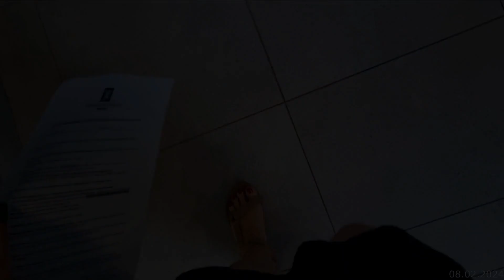VLOG 235: RUNNING AROUND TOWN!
It's funny how my life now tends to mirror what's happening in the vlog I'm busy editing. In other words, the chaos continues!

The one thing I am missing is the heat! I knew we would miss it being warm, but that means we'll be missing the cold at some point too, so I guess I should try to enjoy it? - Sent from under three blankets

Also, the next video should be a voice over tutorial, but of course I'm sick when I'm supposed to do a voice over, so there might be a bit of a delay there. Don't want to immortalize my sick voice again, haha.

Enjoyed this video? 😁 Show some love by giving it a thumbs up!

I hope you enjoyed watching this video as much as I enjoyed filming it!

🛍️ Want to make my day? Send me a Super Thanks on this video! Your support means the world to me

🎵 Spot me on TikTok! @Zelda_Visser

🔖 Don't forget to tag me using ZeldaVisser to make sure I see what you post!

📝 About Me:
Hey there, I'm Zelda Visser, and I do makeup, vlogs, and more! Join me on this ride, and let's make memories together!

Thank you for tuning in and being a part of this incredible journey! 💖